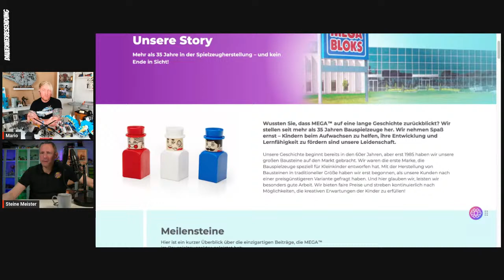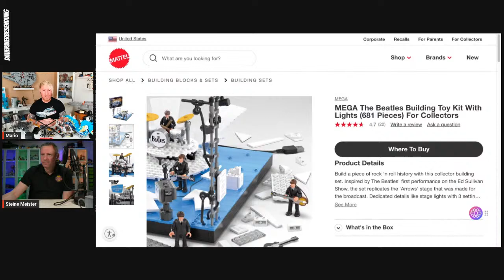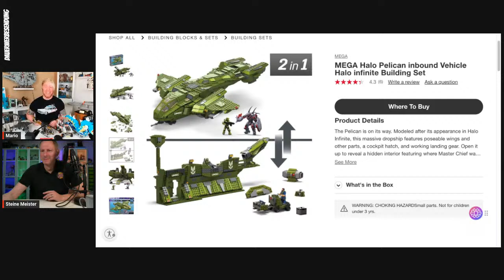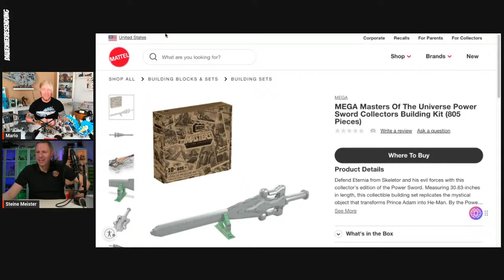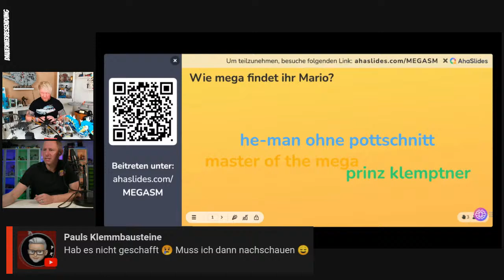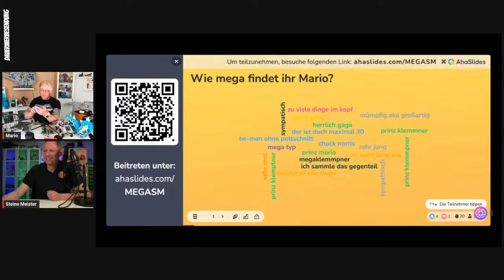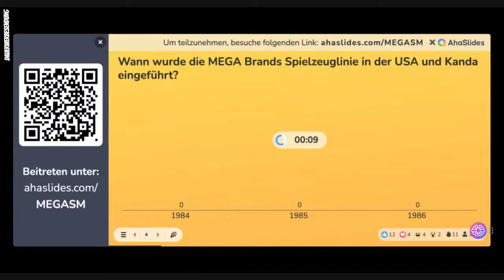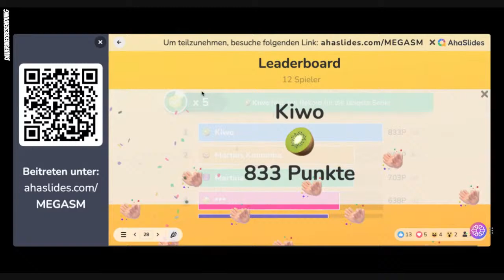Wie mega ist Mega? Stream mit Mario Brickklemmpner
Dies ist der 2. Versuch um mit Mario Brickklemmpner in die Welt von Mega einzusteigen.
Hoffe es klappt ;-) Seit live dabei.
Hier zum Kanal von Mario @brickklemmpner

erreichbar